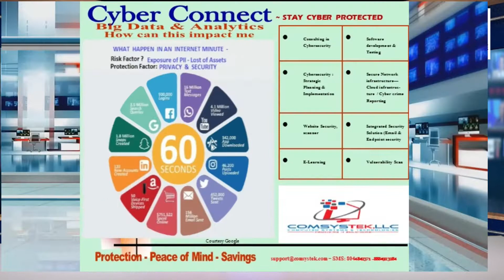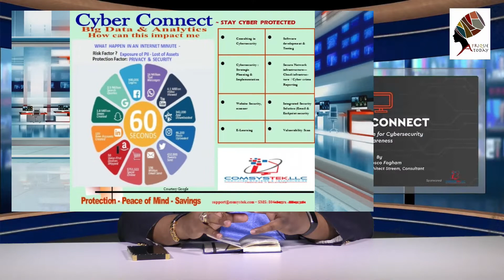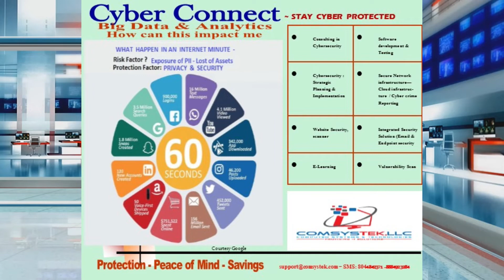CYBER CONNECT DU 5 MAI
Cyber Connect —
Good to know: Big Data  & Risk / le concept de données en masse & Risque